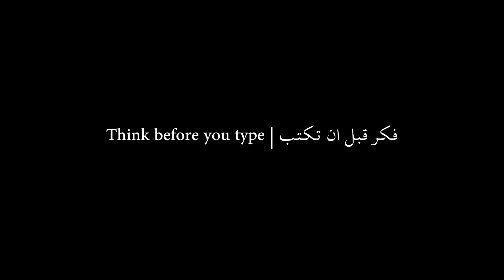Think before you type | فكر قبل ان تكتب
فكر قبل ان تكتب | Think before you type

 أخراج : أحمد عبدالله @houseofahmed
 فكرة: houseofahmed & @_thekn@
تمثيل:  حمده خليفة @iihax
 تعليق: خليفة ناصر @_thekn , فاطمة سعيد @fab____dl
Thanks @creativelabme for always supporting 🌱